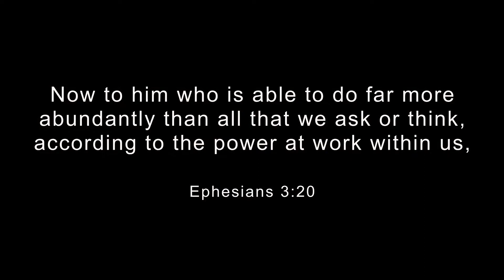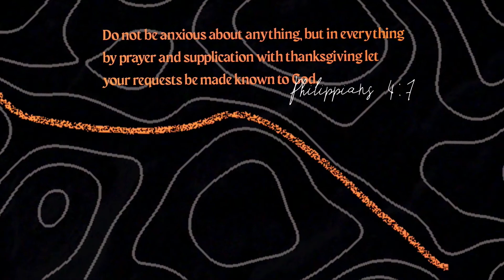NUBC Service - 8/28/2022